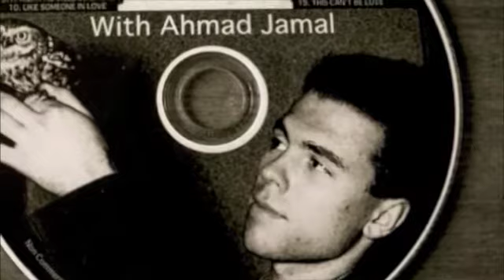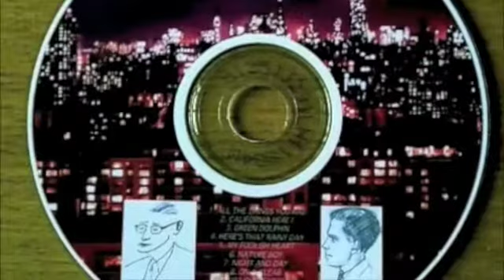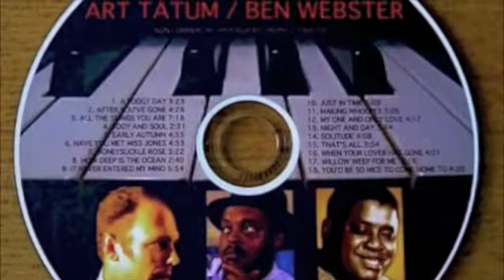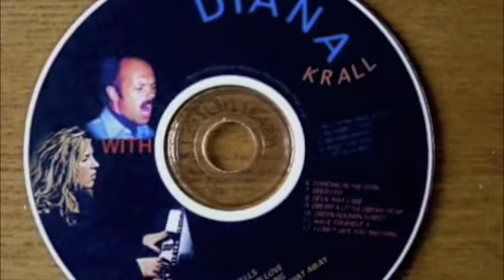UNFORGETTABLE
WOLFS YouTube LIST OF SONGS

To avoid some misunderstandings: I am not trying to compete with the great jazz-vocalists, whom I know and admire. What sense would be in that with my German accent and completely untrained voice? I rather try to do something that has not been done often before: I try to perform (mostly) jazz-standards in the style of cabaret songs, that is focusing on the meaning of the text. (One innocent boy wrote to me: You are actually sometimes not singing, but rather speaking. ;-) I know a thing or two about cabaret songs, since I published the first description in book-form of that genre. (I would rather not mention, what year ;-) Why jazz standards? Because they offer me the freedom to improvise (and occasionally scat), when I feel like it. And I simply LOVE them. (Dont worry, I KNOW the original melodies! ;-)
Most of these postings were originally recorded by my friends in karaoke-bars here in Japan. (Many with handies! That explains the uneven sound-quality. And they all are improvised, which explains the uneven musical quality. But I flatter myself in thinking that I am rather good in anticipating what is coming in the accompaniment.)
When I ran out of good songs in those bars, I sang some more - with famous musicians (wolf1750) - into my tiny pin-hole mike in the frame of my iMac. Of those promptly about 100 were thrown out by the owners of the copyrights. This doesnt make any sense to me, since these are useless commercially because of my singing. Those, that complain about me ruining a song, should simply look for the original version. Thank heavens, I never needed to earn money with my beloved music!
Cheers! Wolf
LIST OF WOLFS YouTube VIDEOS: